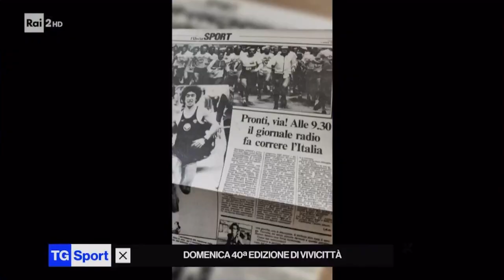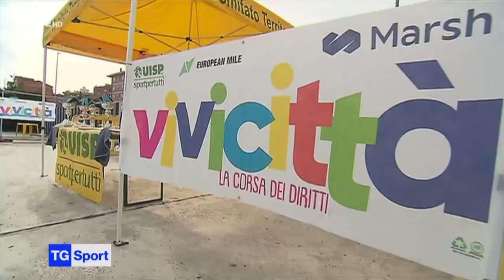Vivicittà Uisp al TGSport, Rai2